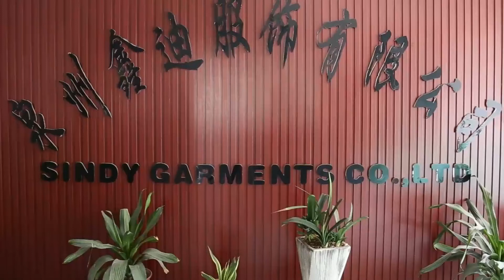Quanzhou Sindy Garment Workshop_Professional Bra Factory In China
Quanzhou Sindy Garments Co., Ltd,which is a foreign-founded undergarment factory,established in   2002   .We have been engaged in the research, development, production, sale and service of    Cotton Bra,  Sport Bra,  Panties,  Leggings and  Tank Tops  . We are located in   Fujian Quanzhou with convenient transportation access. Dedicated to strict quality control and thoughtful customer service, our experienced staff members are always available to discuss your requirements and ensure full customer satisfaction. In recent years, we have been committed to management and technology improvements, and performing innovation like importing advanced assembly lines of undergarments from Japan. Gaining Product Popularity around the world.We have formed an efficient R&D team, and have hired professional management staffs, skillful technicians and after-service staffs. With our innovations, fine materials, elegant workmanship and eye-catching styles, our products are enjoying great popularity among customers and sell very well in Germany,France, United States of America, Australia, Canada,Japan, Southeast Asia and the Middle East. In addition, we have obtained    OEKO,SEDEX,BSCI          certificates. In order to server more and more small business owners,we have developed a lot Ready To Ship products which can be ordered directly online and be shipped out in a short time.In the same time,we can also accept OEM and ODM orders.If you need samples or have any questions,please feel free to contact us.